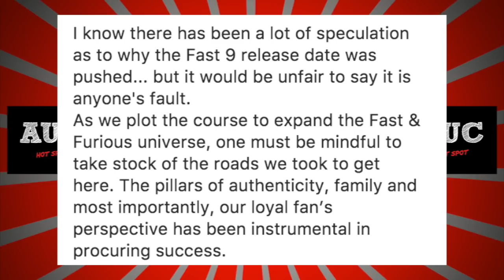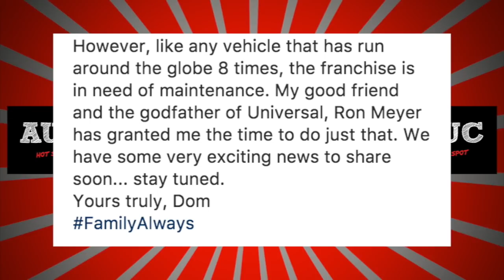Ludacris & Vin Diesel Side With The Rock In Fast And Furious Fued With Tyrese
Vin Diesel and Ludacris defends The Rock amid Fast and the Furious tensions telling everyone to stay positive